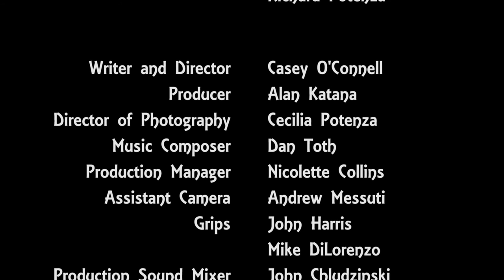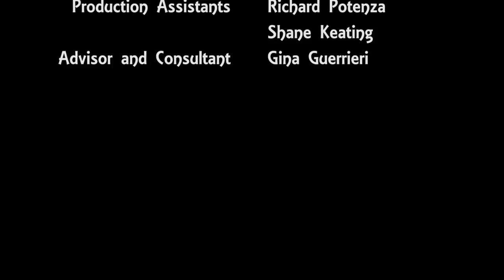Mine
A 'bride-to-be' shares her love story with guests at the engagement party. But, there are two sides to every story.

WPU Film III Final Project - Professor Guerrieri

2nd Place Winner; University & Independent Short Films -2014 Passaic County Film Festival

Viewer's Choice Award- 2014 William Paterson University Film Festival

2nd Place Winner; Advanced Category- 2014 William Paterson University Film Festival

Official Selection at the 2015 Hoboken International Film Festival in the Short Film category